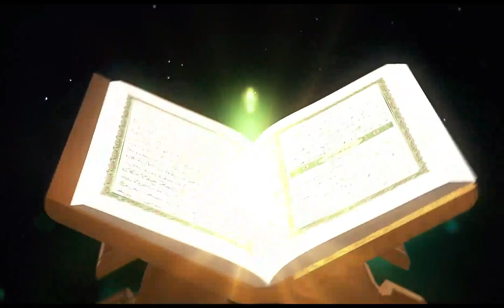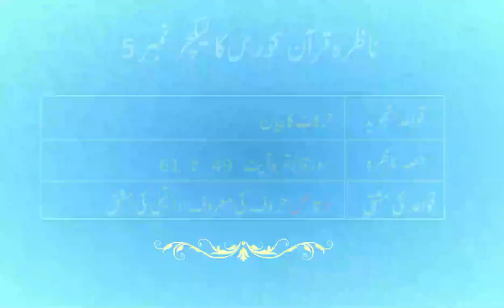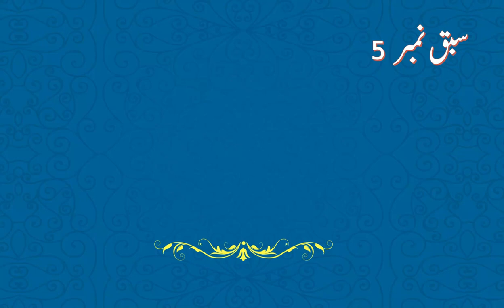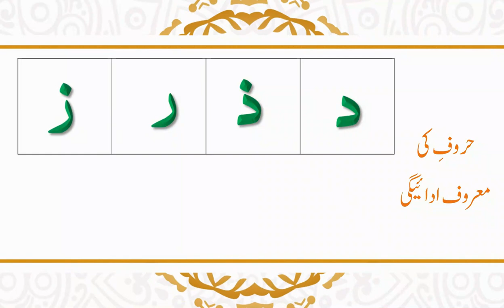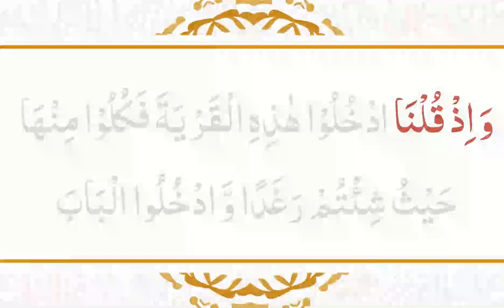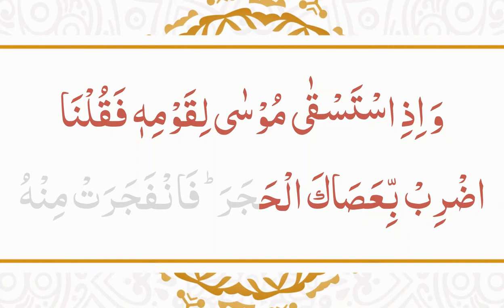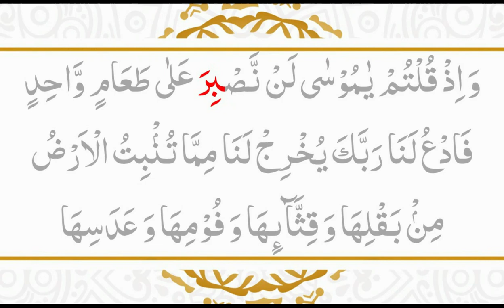Nazara Quran Course Lecture no 5 Al Baqara ayat no. 49 to 61